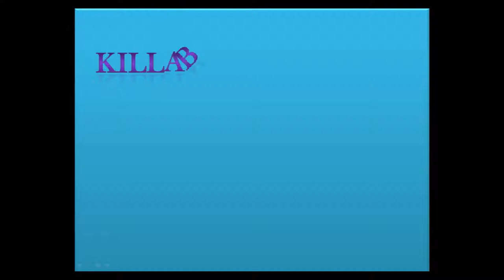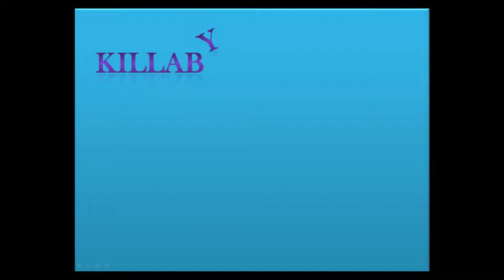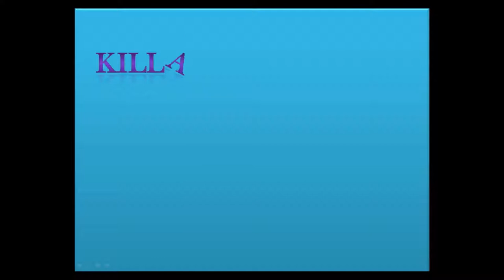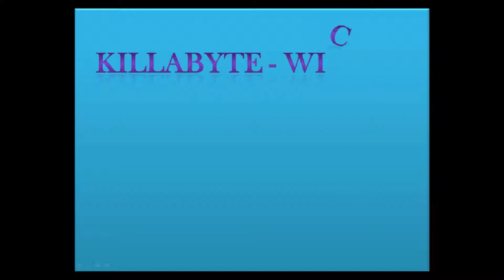chaine anir youba